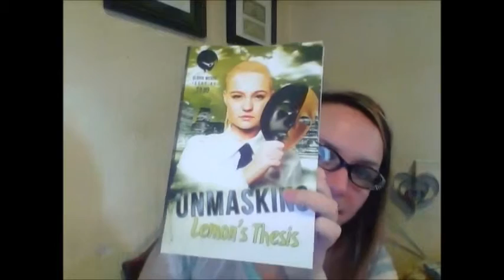UNMASKING LEMON'S THESIS Reading 2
This is an excerpt reading from UNMASKING: LEMON'S THESIS.  The bit featured is a "news article" from the world's past.